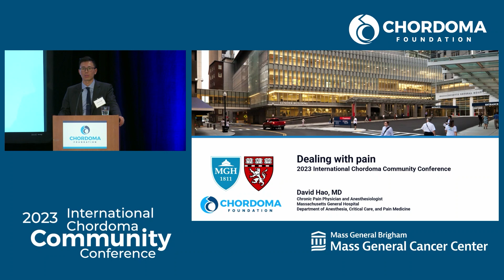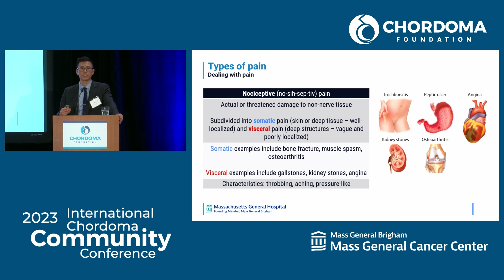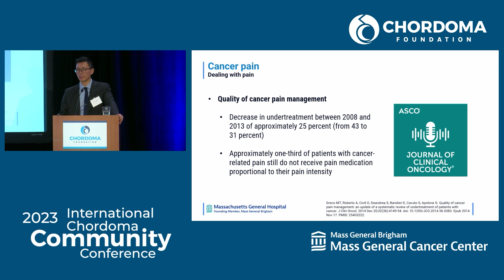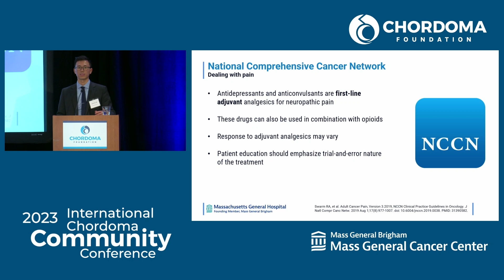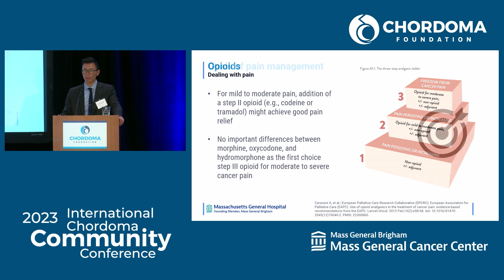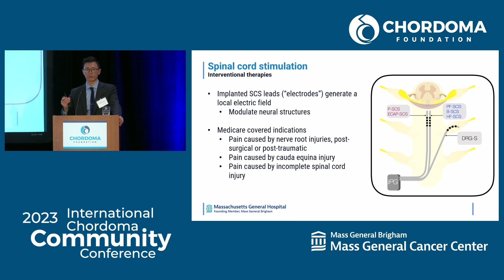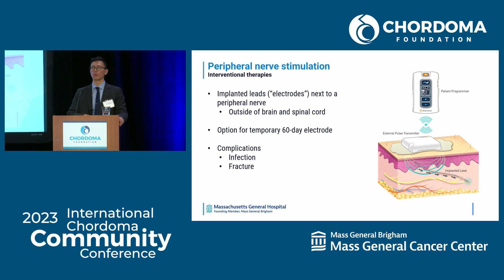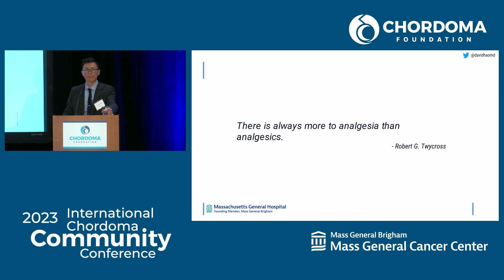Dealing with pain